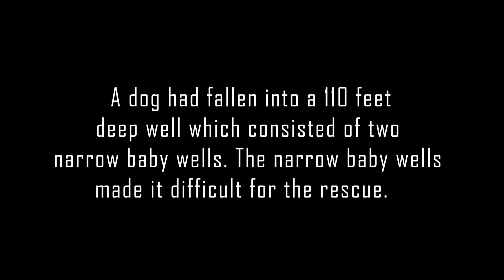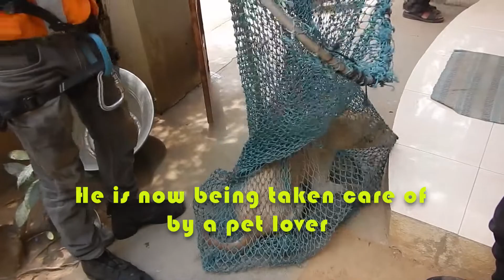White dog rescued from well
A dog had fallen in a 110 feet deep dark well consisting of 2 narrow baby wells. As the well was too narrow for the net, the rescuer had to muzzle the dog and carry the dog onto his lap while the team members pulled the two out. On request of his care taker the dog was handed over.